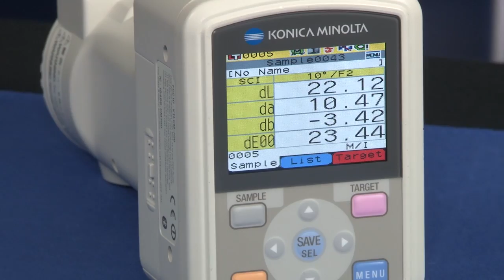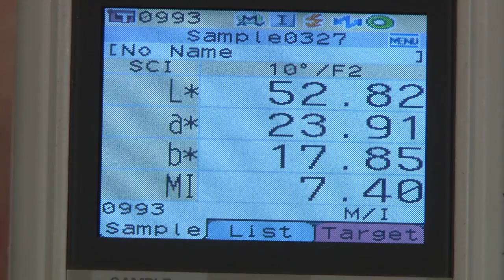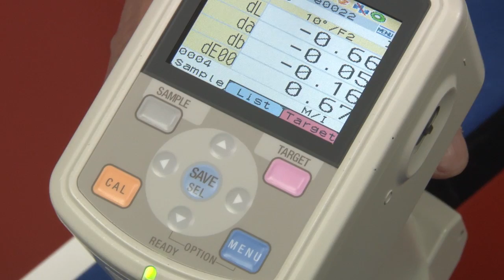CM-700d Spectrophotometer - Konica Minolta Sensing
The CM-700d Spectrophotometer is a handheld, portable measurement instrument designed to evaluate the color and appearance of samples very small to large in size, including objects with flat, shaped, or curved surfaces. This high precision, reliable spectrophotometer allows users to evaluate, reproduce, and control the color of pigments and dyes in a more effective, streamlined process. Its advanced capabilities help establish and meet color quality standards more efficiently, maintain consistency in each batch of material, and communicate color seamlessly internally and throughout the supply chain.